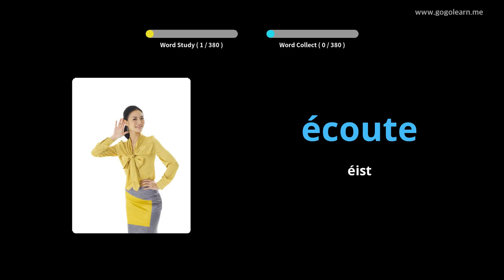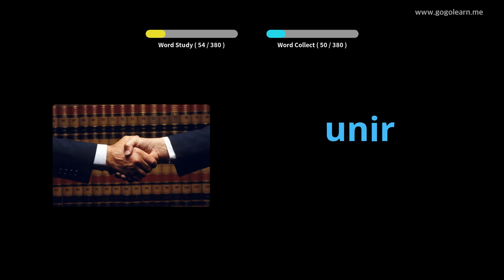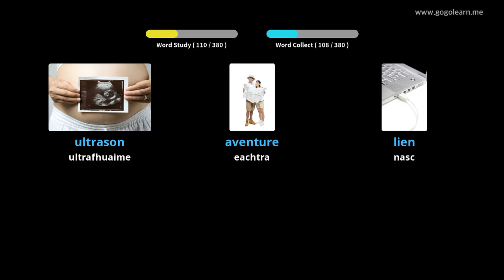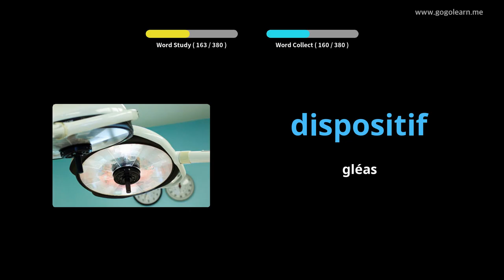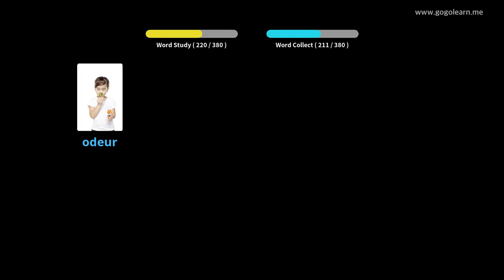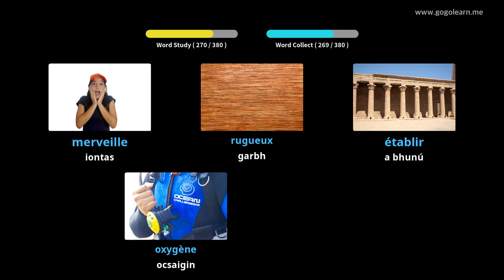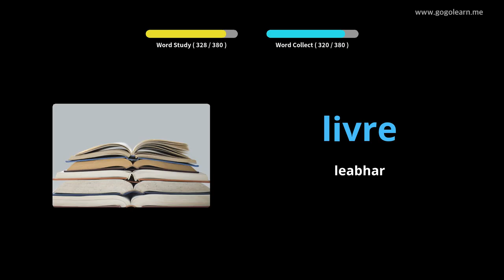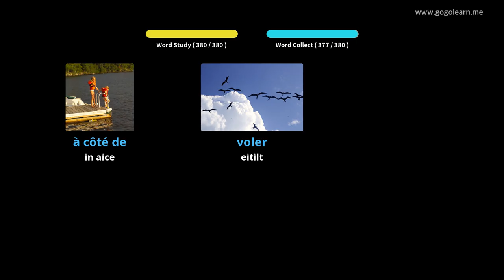Meánscoil Stór Focal 3 |Golearn